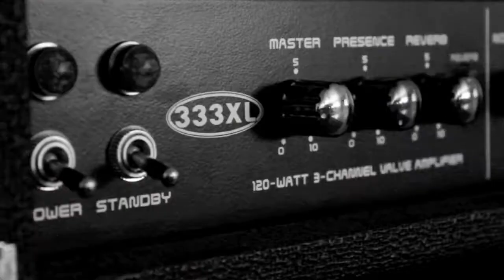Walter Cabal - 'Between Lines' Album Teaser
Teaser for Walter Cabal's new Album Between Lines. Available soon.